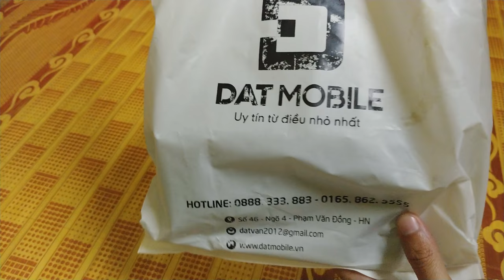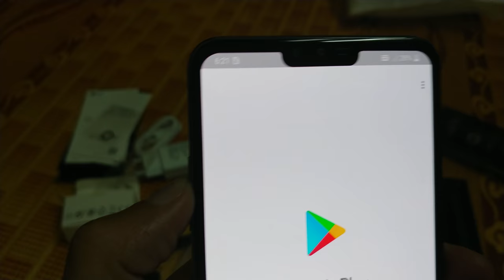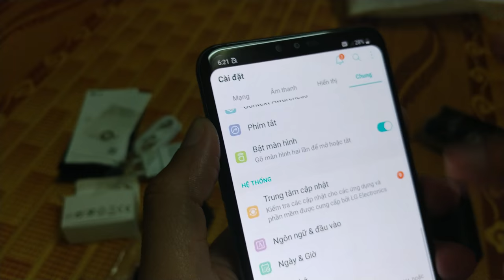Mở hộp LG V40...